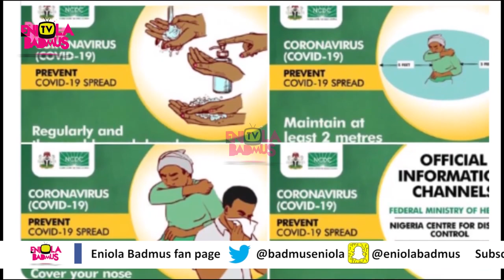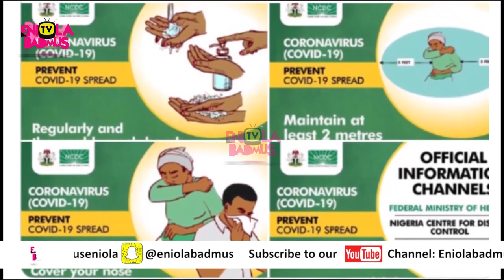UNTOLD TRUTH ABOUT IBIDUN IGHODALO YOU PROBABLY DONT KNOW